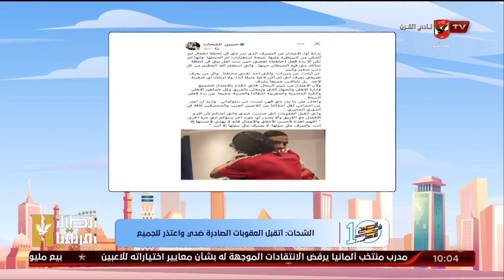الحلقة الكاملة | 10 الصبح في الأهلي مع كريم كوجوك ونهاوند سري | 25-7-2023